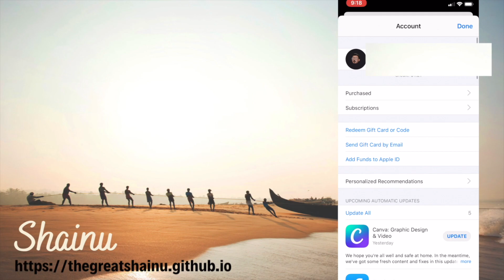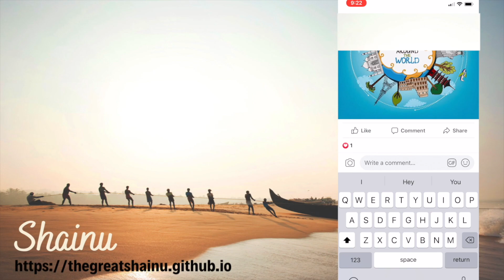How To Get Facebook Avatars on iOS / Android! (2020)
thegreatshainu.github.io
thegreatshainu.blogspot.com Today I'm showing you how to setup Avatar for Facebook.

Have fun with the new Facebook Feature